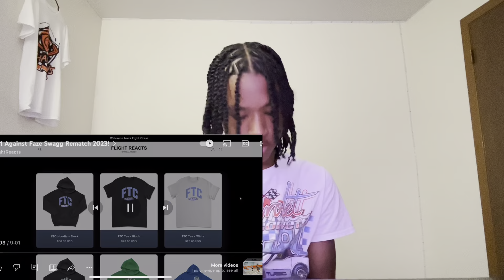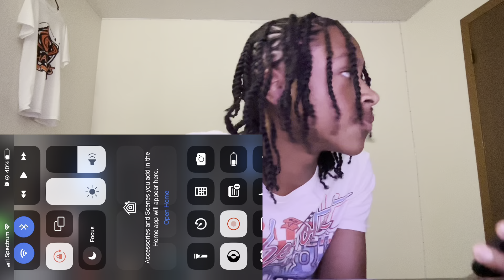Ohhdattstay2x react to flightreact 1v1 faze swagg!